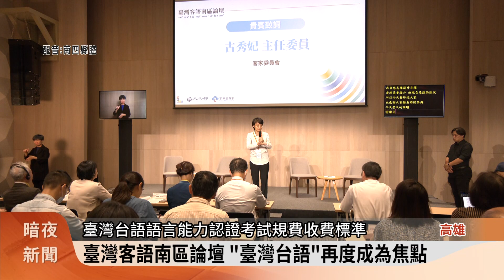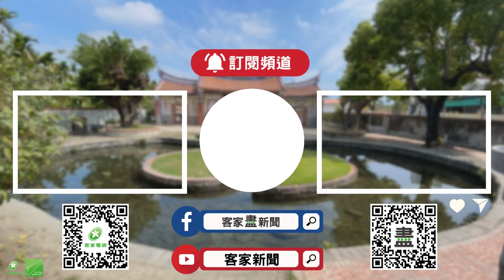臺灣客語南區論壇 「臺灣台語」再度成為焦點【客家新聞20241013】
文化部臺灣客語南區論壇，13日在高雄衛武營進行，總共分四大議題邀請專家學者，共同探討國家語言發展現況，其中日前教育部，把閩南語更名為臺灣台語的爭議，也成為論壇討論的焦點。